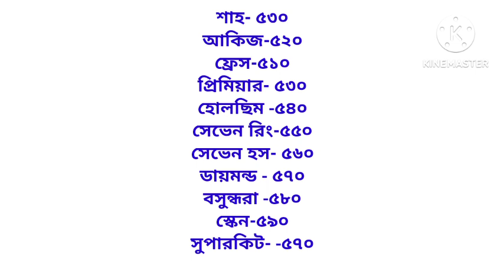Today best cement price in Bangladesh 2023. সিমেন্ট বাজার দর ২০২৩